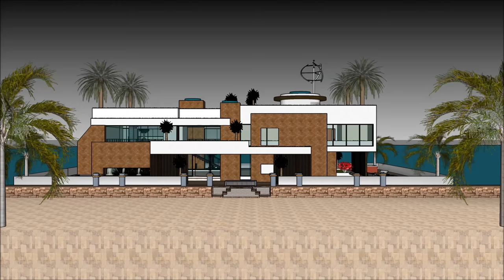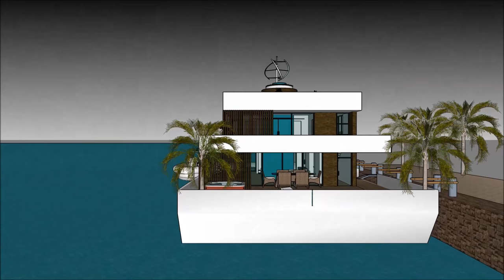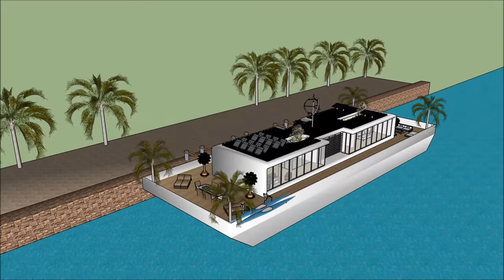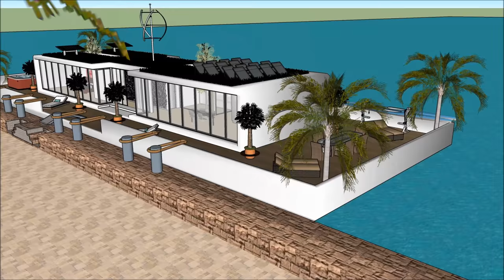Mewah Kontemporer Kapal layar bot rumah Rumah terapung kapal pesiar Rumah terapung kapal layar indon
kapal pesiar, rumah perahu Perahu Mewah Kontemporer Kapal layar bot rumah Rumah terapung kapal pesiar Rumah terapung kapal layar indon rumah digawe kanggo nandhang kualitas urip Rumah apung:

Mewah Kontemporer Kapal layar bot rumah Rumah terapung kapal pesiar Rumah terapung kapal layar indon Kalebu Waduk Gedhe Bareng Extravagant Desain siap kanggo pangguna mewah kanggo nyewa kapal Barge barge rumah perahu

Mewah Kontemporer Kapal layar bot rumah Rumah terapung kapal pesiar Rumah terapung kapal layar indon kapal pesiar, Nduweni rencana tataran tataran karo basement ngisor, sing kalebu kabeh fasilitas sing dibutuhake kanggo penyewa. Barge House nduweni desain kontemporer modern sing unik kanthi fitur arsitektur unik. Nduwe area ruang santai dhewe karo pemandangan teluk sing apik.